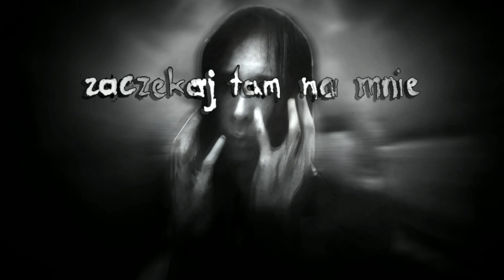tishina - zaczekaj tam na mnie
tishina - zaczekaj tam na mnie (wait there for me)
from the album 'nieobecność wewnętrzna' (inner absence)
katowice, poland
2024

lyrics:

'zaczekaj tam na mnie'

mam nadzieję, że mnie z tamtąd widzisz
i jesteś szczęśliwa z tego, kim jestem.
mam nadzieję, że słyszysz moje myśli,
gdy wzrok mój tonie we łzach po Tobie.

jeśli Cię nie ma, niech życie moje się rozpadnie.
jeśli jesteś, proszę, zaczekaj tam na mnie.
zaczekaj. proszę, zaczekaj.

gdy będę tam, gdzie Ty,
wśród setek dusz do skutku będę Cię szukał.
gdy już staniemy obok siebie,
proszę, zechciej na mnie spojrzeć.

obejmij.
powiedz, że wszystko już dobrze.

zaczekaj. proszę, zaczekaj.

translation:

'wait there for me"

i hope you can see me from there
and you are happy with who I am.
i hope you hear my thoughts
when my eyes are drowning in tears for you.

if you're not there, let my life fall apart.
if you are, please wait for me there.
wait, please wait.

when i'm where you are,
i will look for you among hundreds of souls until i succeed.
once we stand next to each other,
please look at me.

tell me everything is fine.

wait, please wait.